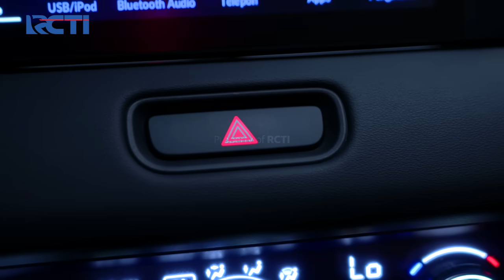Faris Sudah Begitu Kesal Dengan Kebohongan Vera - SETULUS HATI | Eps 108 Part 2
Menangkan Grand Prize yang akan diundi di akhir periode program:
- 1 Unit Toyota Fortuner 2.7 SRZ
- 1 Unit Hyundai Stargazer 1.5 IVT

Faris yang begitu sangat kesal dan marah terhadap Vera membuat dirinya tidak dapat menahan emosi sampai ingin semuanya tidak terjadi.